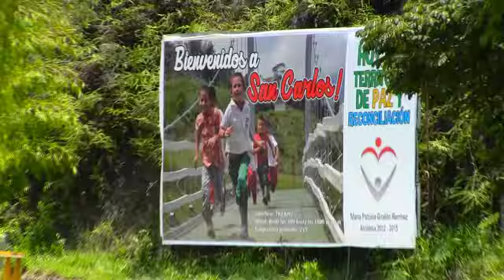San Carlos-Granada, Antioquia